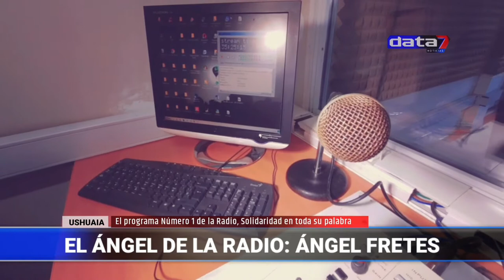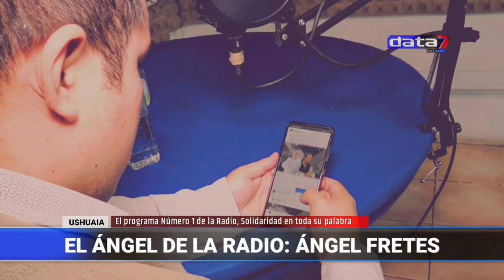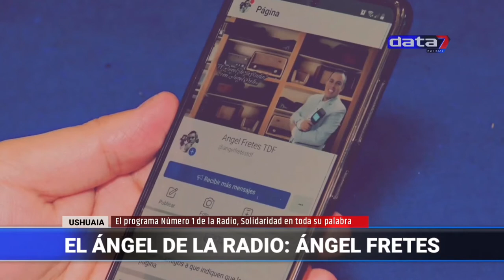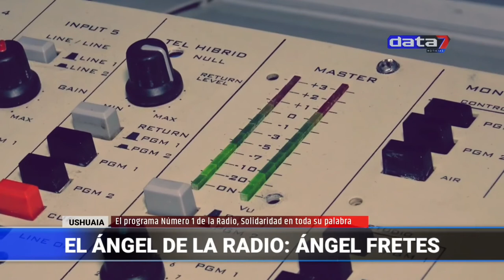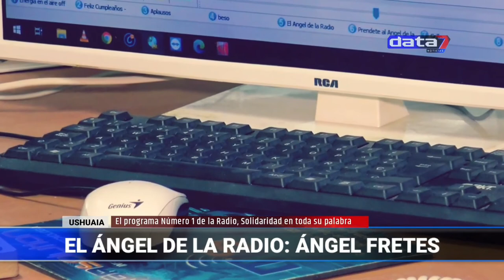[NOTA] Ángel Fretes Radio FM Espectáculo Ushuaia DÍA DEL PERIODISTA @Data7Noticias Exclusivo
"El Angel de la Radio" con Angel Fretes, lunes a viernes de 9 a 13hs. Por la 93.1 FM Espectáculo Ushuaia y 91.1 FM Infinito Río Grande.

¡Hola!

Haga su donación al medio independiente:

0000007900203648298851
FRANCISMAZZUCCO.UALA
Data 7.